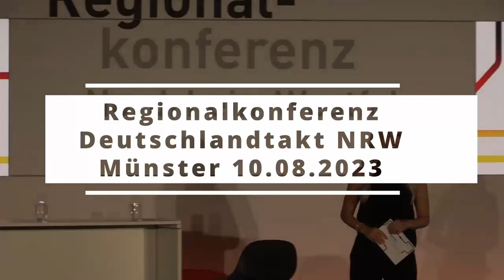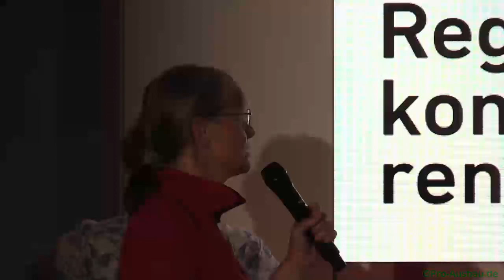BMDV Regionalkonferenz Deutschlandtakt NRW, Münster 10 08 2023 kommentiert von Pro-Ausbau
Deutschlandtakt - eine gute Idee. Der dahinterstehende Fahrplan jedoch ist alles andere als eine gute Idee. Sehen und hören Sie, wieso!
Ein gekürzter Zusammenschnitt der Regionalkonferenz Deutschlandtakt NRW in Münster, kommentiert von Claudia Grimm (Pro-Ausbau, Bahnfreunde aus dem Landkreis Schaumburg).